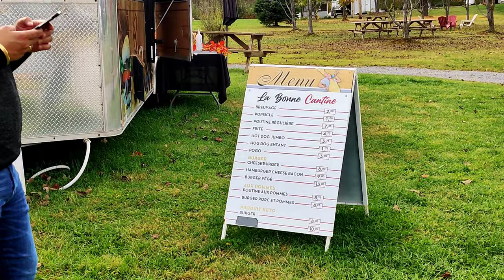Let's Go To An Apple Orchard 🍎| Fall Season | Apple Cider Tasting| Canada| 4K 50 fps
Hope you all are fit and fine. I hope you guys have liked my new Apple picking Vlog. Stay tune for more interesting travel videos about Canada .